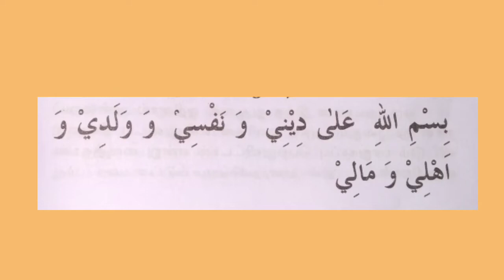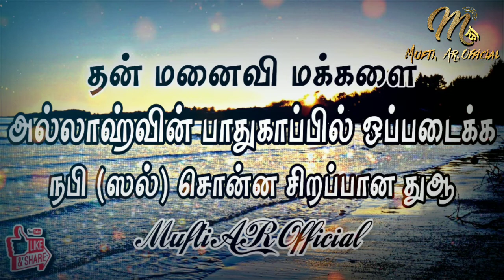தன் மனைவி மக்களை அல்லாஹ்வின் பாதுகாப்பில் ஒப்படைக்க நாயகம் ஸல் அவர்கள் கற்றுகொடுத்த துஆ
இந்த ஹதீஸ் ஹயாதுஸ்ஸஹாபாவில் பதிவாயிருக்கிறது ...

blogger ..